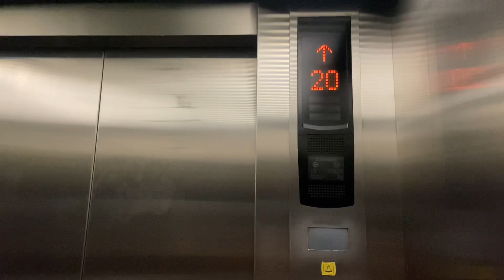COOKING BENIGNIT AND CLASSIC BISAYA SOUP DURING GOOD FRIDAY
Perfect for Good Friday food preparations, the benignit and the classic vegetables soup